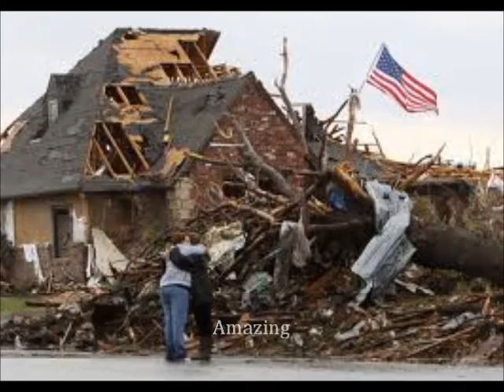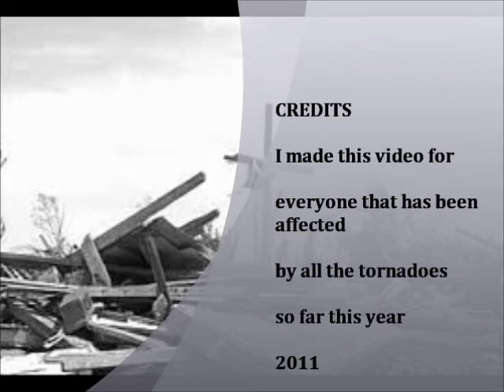Tornado Rampage/Devistation 2011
Tribute to everyone that has been affected by the tornadoes 2011